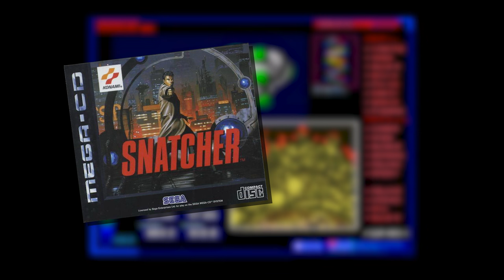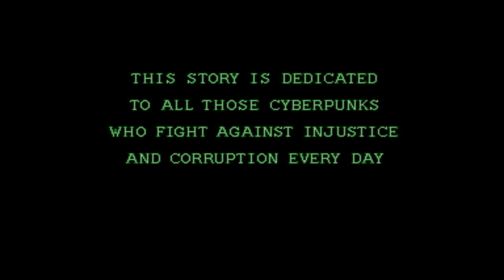Snatcher Review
With Kojima moving away from Metal Gear, what better time than now to take a look at his other franchises... and on Christmas! Video is FREE OF SPOILERS outside of the first hour of setup :)